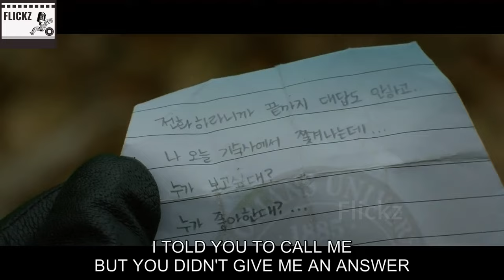She falls in love with him at first sight on a group blind date👀Korean Mix Hindi Songs💕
Title: Non-Stop Break Up Mashup Jukebox | SICKVED | Sad Songs | Heartbreak Songs

Type: Drama
Drama Name:Snowdrop 설강화
Country: South Korea
Episodes: 16
Aired: Dec 18, 2021 - Jan 30, 2022
Original Network:  jTBC
Duration: 1 hr. 30 min

Genres: Romance, Drama, Melodrama, Political

Main Role:
Main Actor : Jung Hae-in (Lim soo-ho)
Main Actress:Kim Jisoo(Eun Yeong-ro)